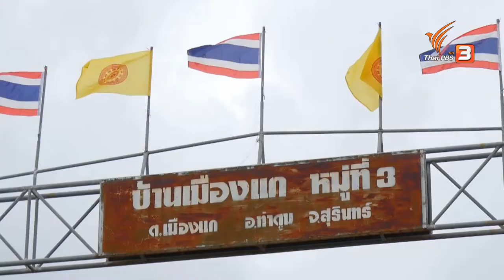[Spot Promote] สามัญชนคนไทย : กระจายอำนาจ กระจายความสุข (13 ธ.ค. 62)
ติดตามชมรายการ สามัญชนคนไทย ชุด ภารกิจสร้างชาติ ตอนกระจายอำนาจ กระจายความสุข วันศุกร์ที่ 13 ธันวาคม 2562 เวลา 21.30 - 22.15 น. ทางไทยพีบีเอส หรือรับชมย้อนหลังได้